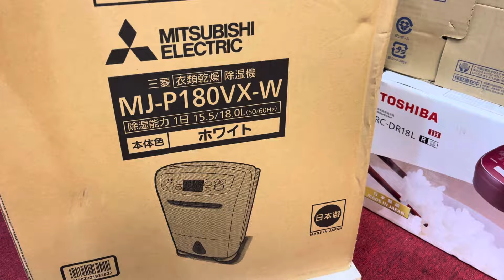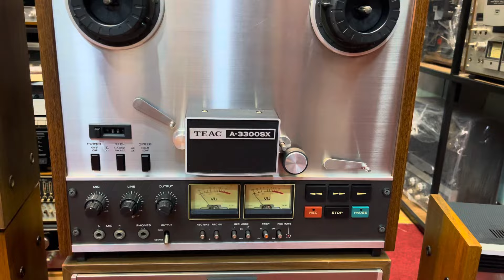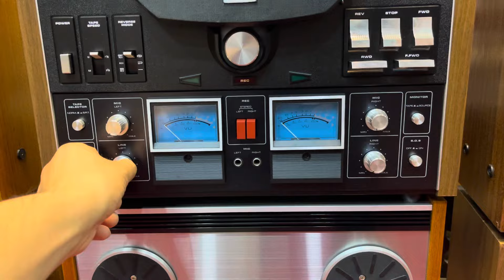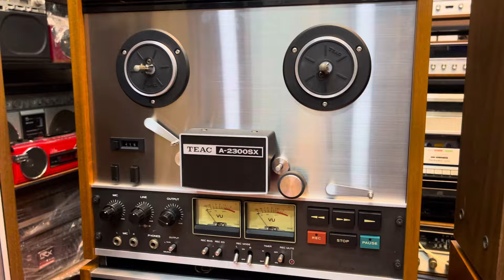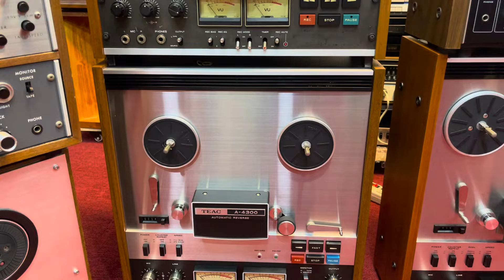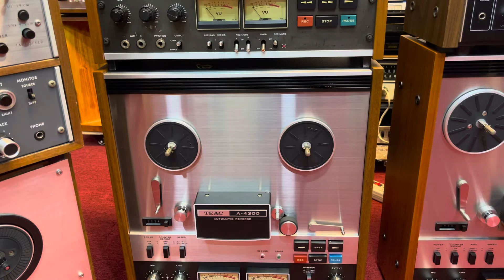Xả kho đầu băng cối giá Tốt nhất Hà Nội. Hoàng Gia Audio 0975.884.009